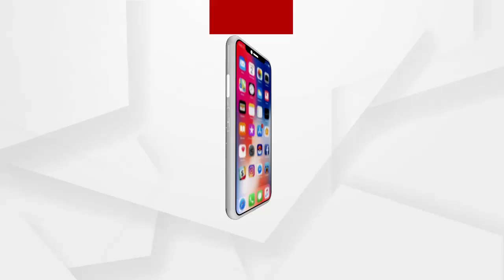ପ୍ରଧାନମନ୍ତ୍ରୀ ଆବାସ ଯୋଜନାରେ ବିଜୁ ପକ୍କାଘର ଲୋଗୋ ଲଗାଇ ଦେବୁ ନାହିଁ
ପ୍ରଧାନମନ୍ତ୍ରୀ ଆବାସ ଯୋଜନାରେ ବିଜୁ ପକ୍କାଘର ଲୋଗୋ ଲଗାଇ ଦେବୁ ନାହିଁ :ମୋହନ ମାଝୀ